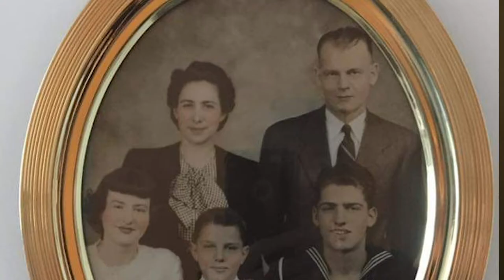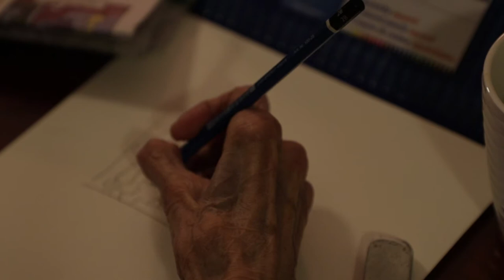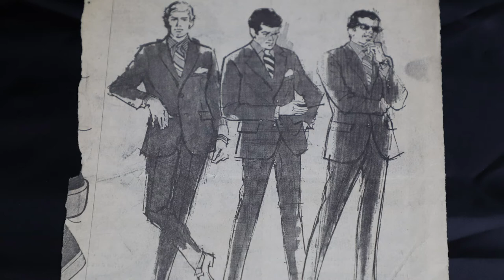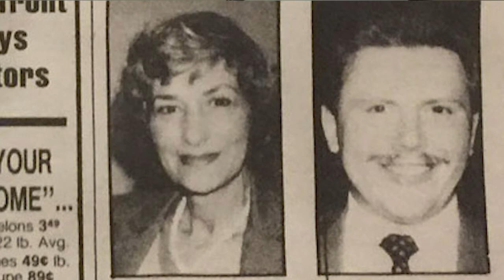More Than A Coffee Maker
This documentary is a brief story of an artist 90 years in the making. Unfortunately, Dorothy wasn't able to focus exclusively on art when she was a young woman because the United States in the mid 20th Century had other ideas for women and their role in society. Although Dorothy fought these stereotypes everyday, she had to find time for her art while raising 9 children by herself. As this documentary shows, Dorothy is strong-willed, determined, tenacious, and extremely talented. She finally broke free from the restraints of society and turned her passion for art into a successful career.